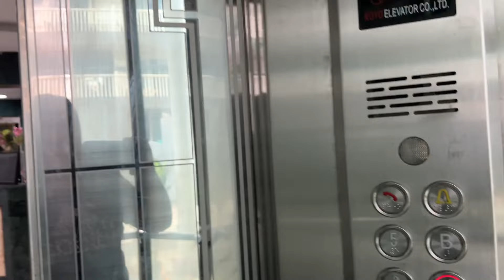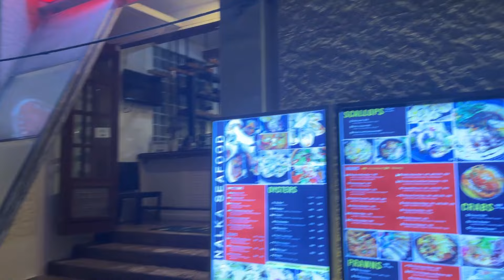DAY 3 | GANITO DAPAT ANG SUOT SA BORACAY